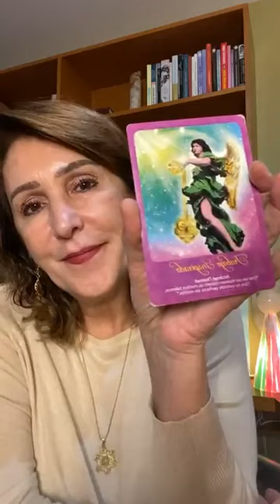Metafísica para proyectar y crear en positivo - Preguntas y respuestas con Martha Sánchez Navarro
En esta sesión EnVivo de preguntas y respuestas con Martha Sánchez Navarro recordamos que para proyectar y crear en positivo es importante la repetición, pues con nuestros pensamientos atraemos aquello que está en la misma frecuencia.

Conéctate conmigo todos los días a través de mi Instagram Ahí podré responderte todas tus dudas sobre SaludIntegral y conciencia. ¡Te espero! a las 3:00 de la tarde y los martes a las 8:00 de la noche